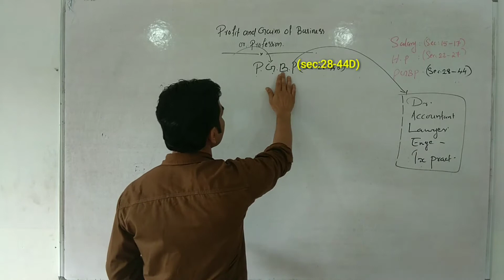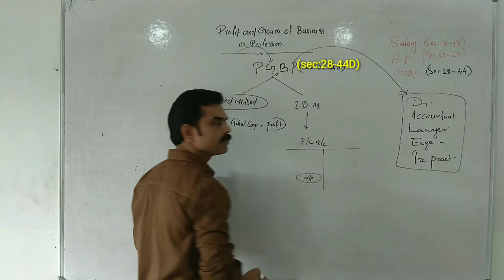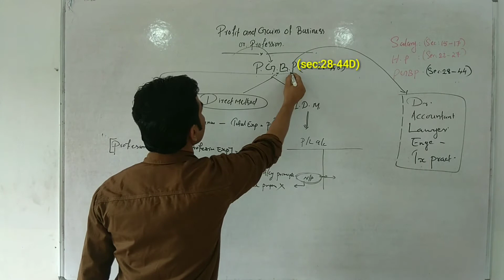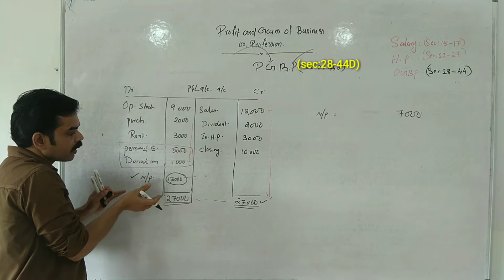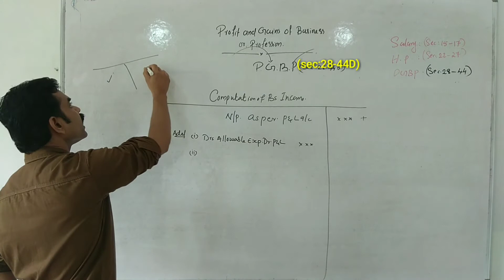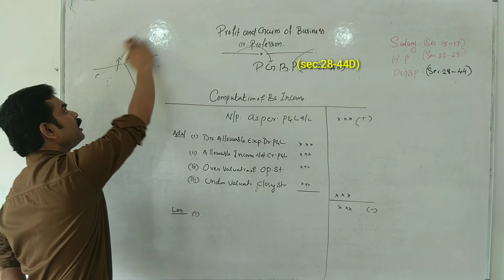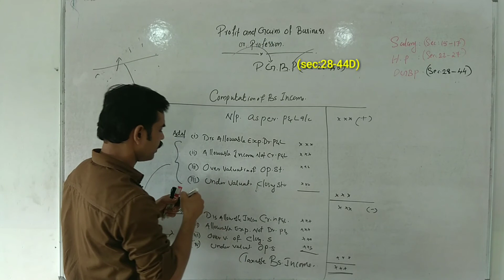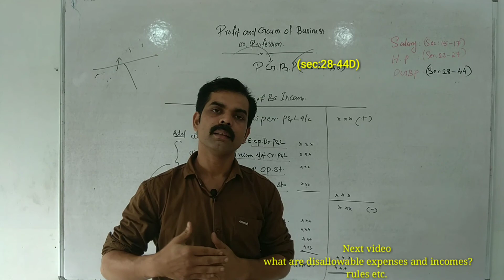P.G.B.P-- Part:2 (AY:2021-22) Direct and Indirect Method for Calculations,മലയാളത്തിൽ